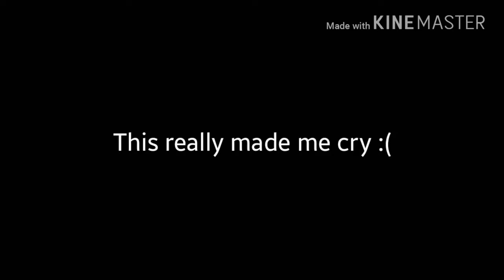This Really made me cry😭💔 Xxxtentacion I love you.